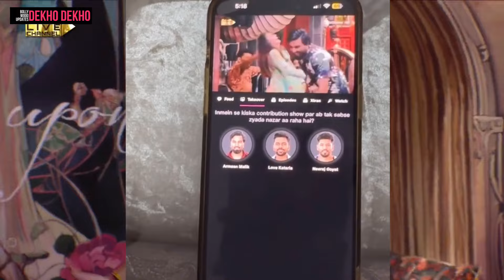Lakshay Archit Vote Appeal For Love Kataria, Lovekesh Kataria Voting Vs Armaan Malik, biggbossott3